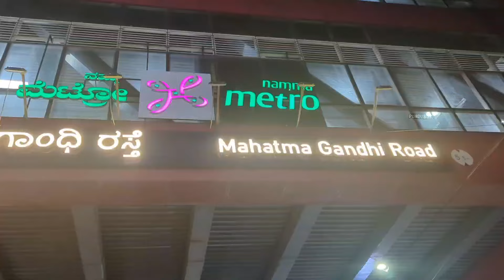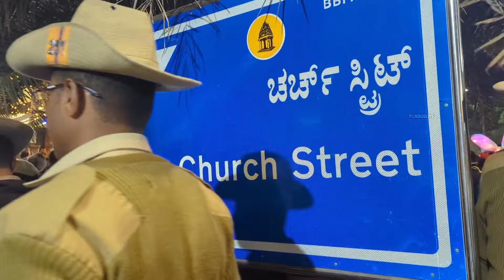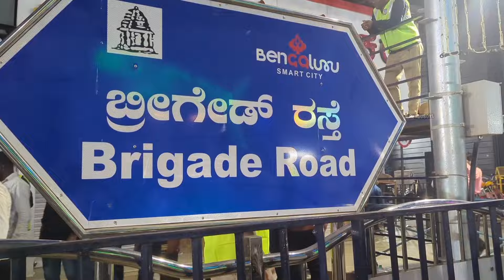BANGALORE NEW YEAR CELEBRATIONS😱💥 2024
MG ROAD📍
MG Road in 2018.
Mahatma Gandhi Road also known as MG Road is a road in Bangalore, India. It runs east from Trinity Circle at one end to Anil Kumble Circle at the other. Known as South Parade in pre-independence era, it was renamed as Mahatma Gandhi Road on 26 February 1948.
THANKYOU SO MUCH ALL ❤️